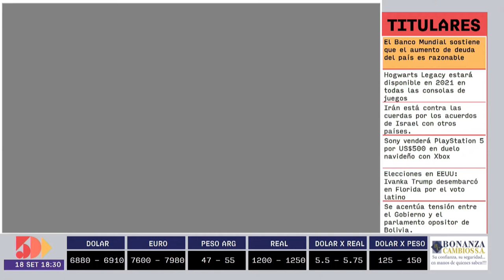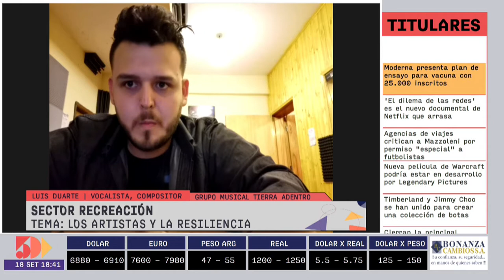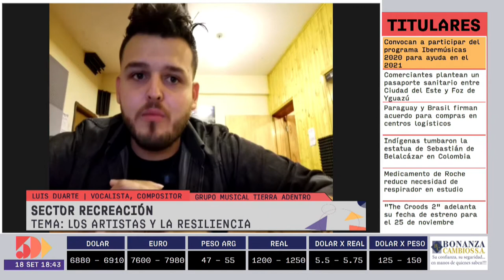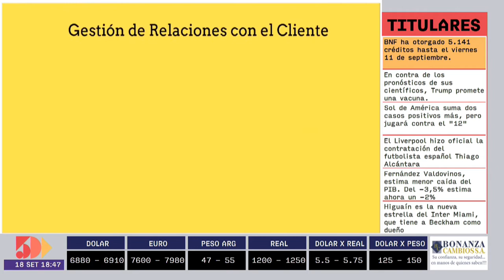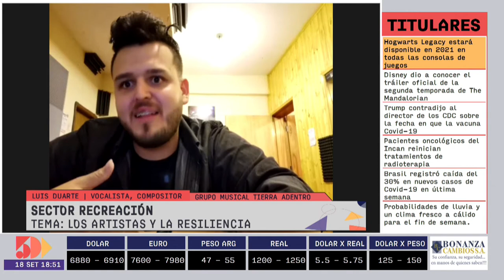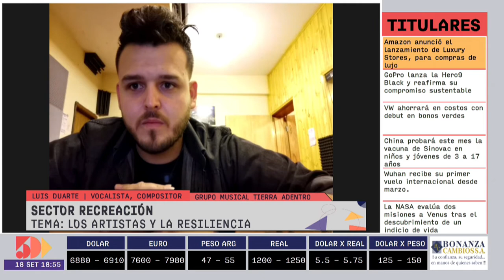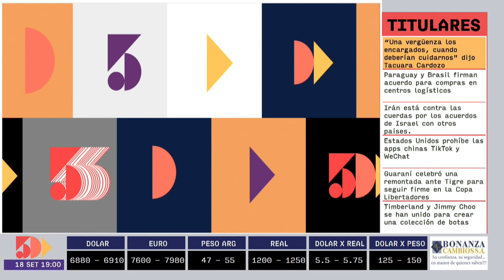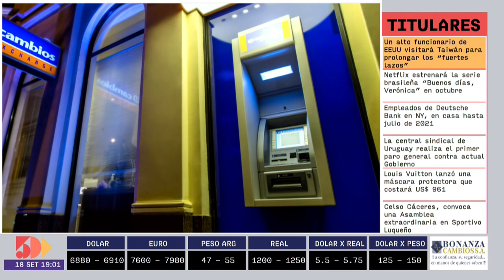Luis Duarte | Mirada 360 | 5días TV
Programa emitido el día Viernes 18 de Septiembre.

Invitado del día:
- Luis Duarte (Vocalista y compositor del grupo musical ‘‘Tierra Adentro’’)

Tema:
- Los artistas y la resilencia